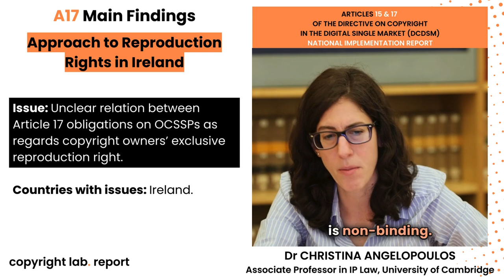copyright lab | Christina Angelopoulos - A17 DCDSM: Approach to Reproduction Rights in Ireland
In a set of short capsules, Dr. Christina Angelopoulos (University of Cambridge) sets out key findings of her examination of the national implementations of Articles 15 and 17 of the DCDSM in 25 Member States, namely all European Union countries except Bulgaria and Poland.

In this capsule, Dr. Angelopoulos looks at the intersection of reproduction rights and Article 17 in Ireland.

⚠️ Countries with issues: Ireland.